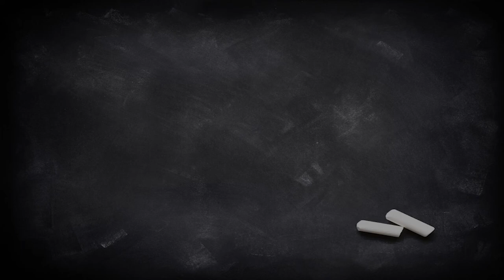SKAL! Lindemans Gueuze, una geuze "entry level" - Degustazione #29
Continua la degustazione della linea base di Lindemans con questa geuze (o gueuze) piuttosto semplice. Una buona birra per chi vuole bersi qualcosa di non eccessivamente complesse e molto economico.